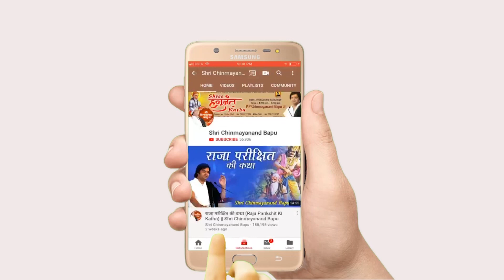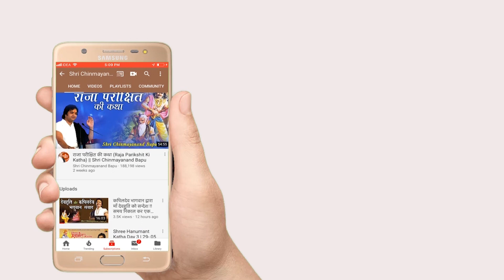रामायण हमें इंसान बनाना सिखाती है - Shri Chinmayanand Bapu Ji - श्री राम कथा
►Video Name :- रामायण हमें इंसान बनाना सिखाती है

➤Copyright :- Shri Chinmayanand Bapu Offcial Channel